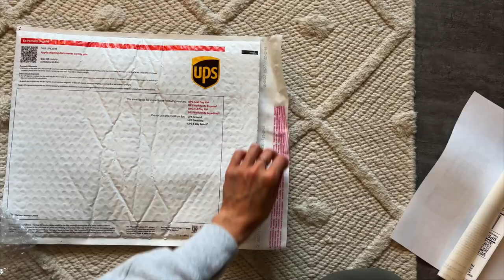I was laid off, now what? Talking tech layoffs as a FAANG data scientist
I was laid off, now what? I lost my job as a FAANG data scientist in the teach layoffs, but now I'm gearing up to have the best 2023, with more traveling and finding new ways to make money. It's a bummer to lose you job, but I'm taking this opportunity to build a happier life!

If you or someone you know has been impacted by the tech layoffs I'd love to hear your story and what you're doing now, let's chat in the comments :)

Gear I use:
Main Camera
Main Lens
Travel Tripod
External Hard Drive